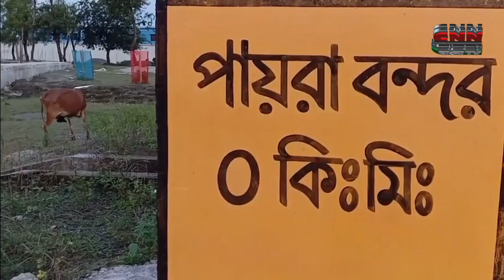পূর্ব-মধ্যবঙ্গোপসাগর ও তৎসংলগ্ন এলাকায় অবস্থানরত নি¤œচাপটি আরো উত্তরপশ্চিম দিকে অগ্রসর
সি এন এন সংবাদ । 23 অক্টোবর ২০২২ । CNN Bangla TV News Bulletin। Latest News Bangladesh

 You tube Upload Video : - Munshi Hridoy ( Broacast Eng.& News Producer Cnn Bangla Tv )